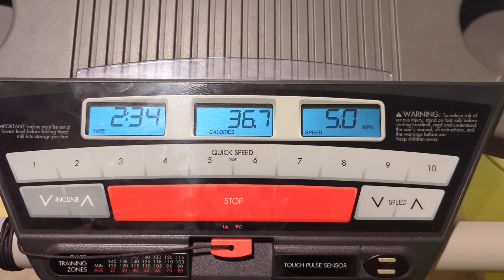A Strong Mind Needs a Strong Body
A strong mind needs a strong body. This video was created to offer you suggestions on how to stay physically active throughout the week.